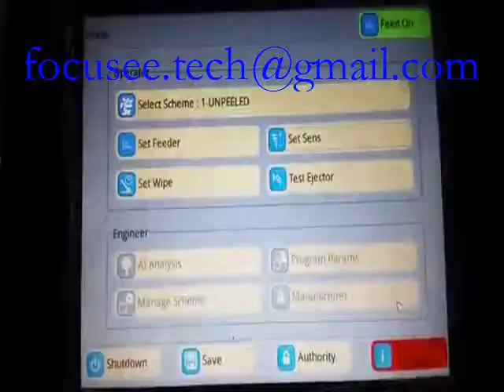cashew color sorter/cashew color separator/color sorting machine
cashew color sorter/cashew color separator/color sorting machine, cashew color sorter/color sorter/color sorting machne/cashew color sorting machine.